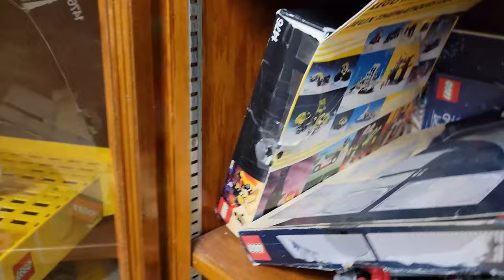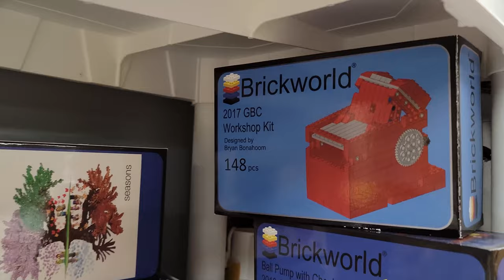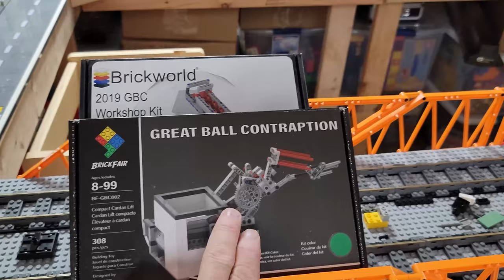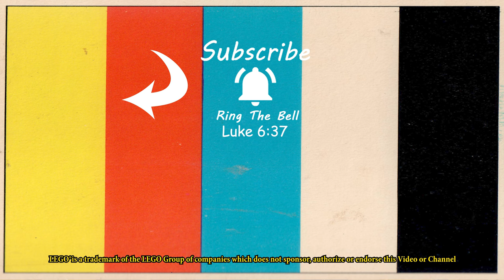GBC The Space Ball Miners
A Little Quick Show & Tell of the GBC MOC I am taking to BrickFair AL in 2022.

Pick up A BrickTrains T-Shirt or other Swag!

A: N/A